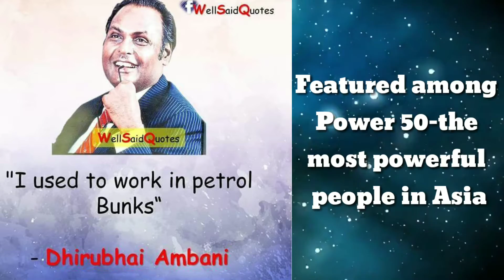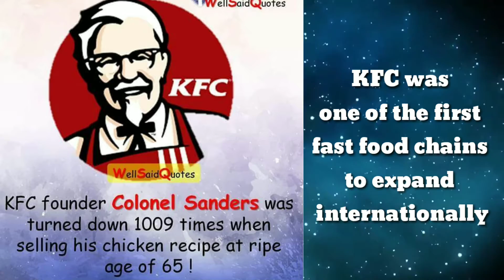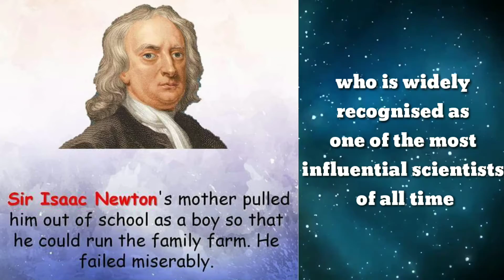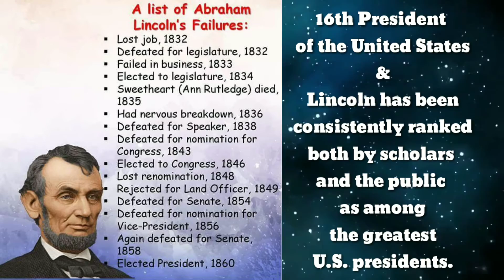Never Give Up - Best Motivational Video 2018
Leaders - Never Give Up Best Motivational Video 2018

Thanks to 🙏
1. Well Said Quotes
2. Free vibes - Non Copyrighted Music